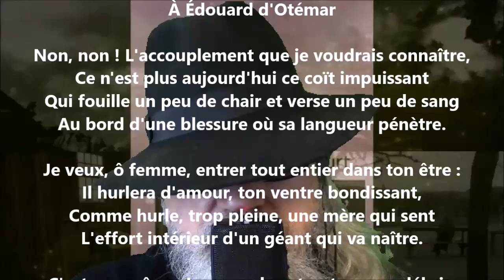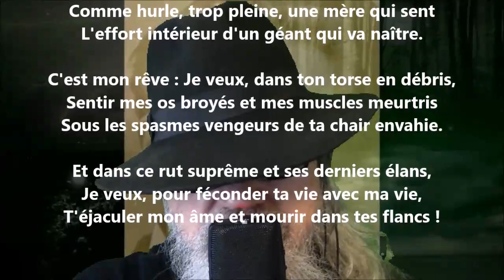Vœu - Edmond Haraucourt lu par Yvon Jean